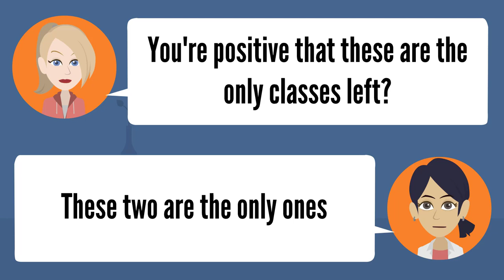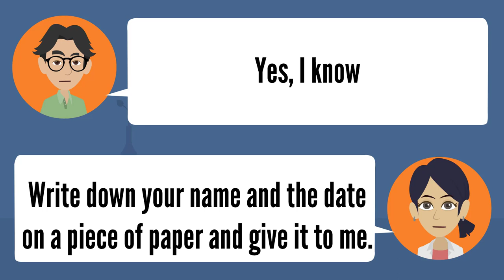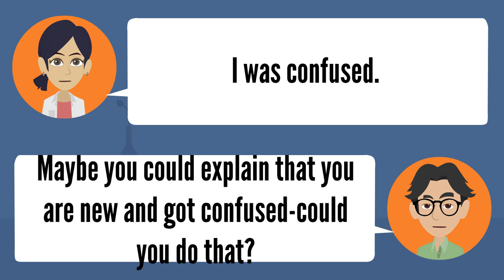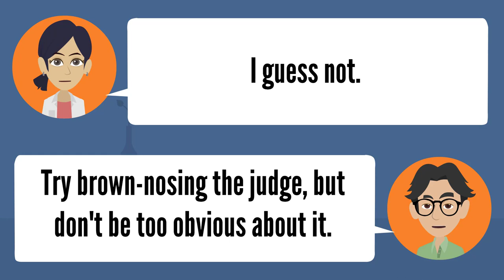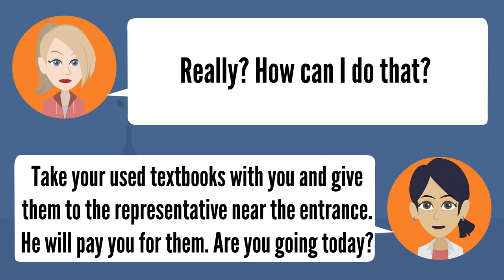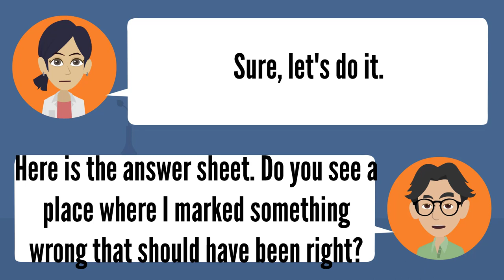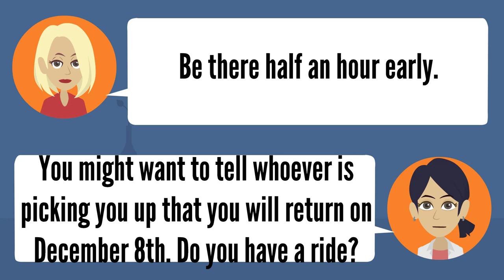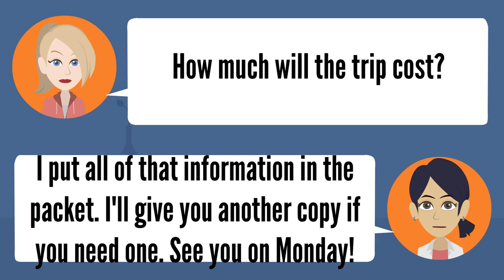Advanced English Conversation Practice ★ Advanced English Listening Lessons ✔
Self Study English: Grammar and Vocabulary tricks for Advanced non-native English speakers.
Advance your English grammar and vocabulary with these tips, blog posts, and in-depth lessons.